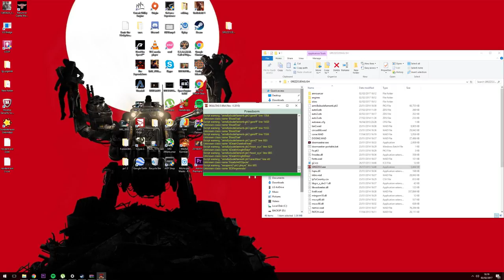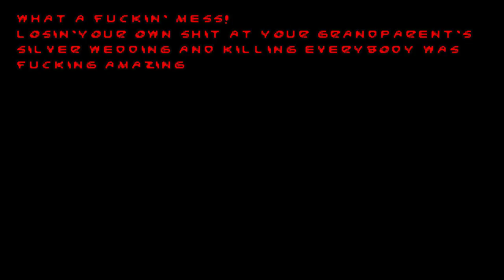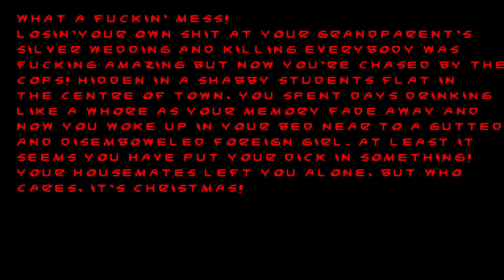GREZZO: CRAZIEST GAME EVER? (no commentary) download in description.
found this game on my travels its pretty out there and its free, im sure its a doom mode but jesus its mad, but also a fun game in its self. heres the link if u wanna play. enjoy